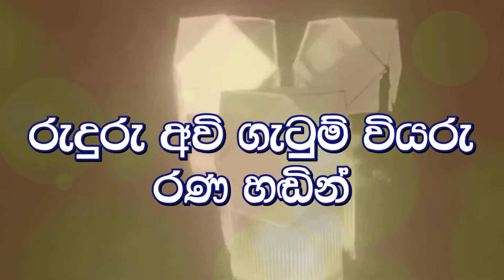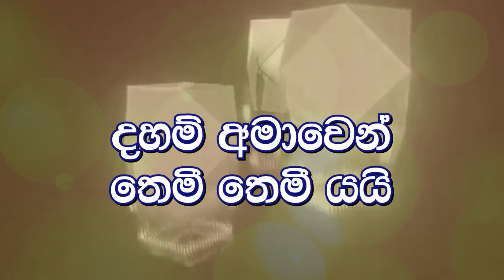කෙලෙස් අවාගිණි.. (Keles Awagini) | Somathilaka Jayamaha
ගැයුම් පද: පූජ්‍ය. බෝගහපිටියේ ධම්මසිද්ධි හිමි
සංගීතය: උපාලි ජයලත්
ගායනය: සෝමතිලක ජයමහ